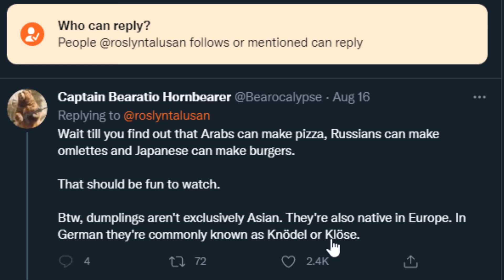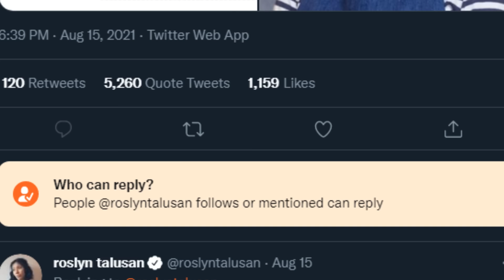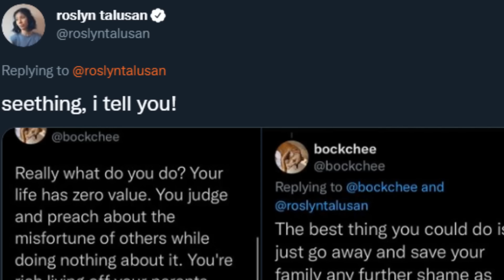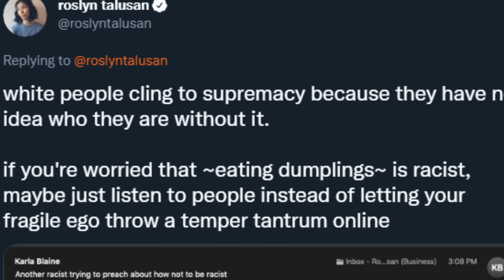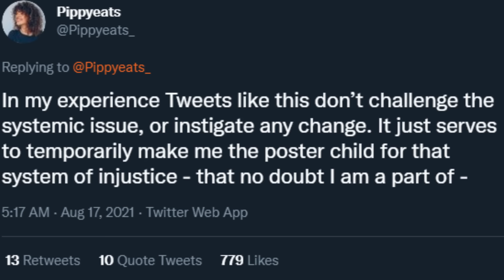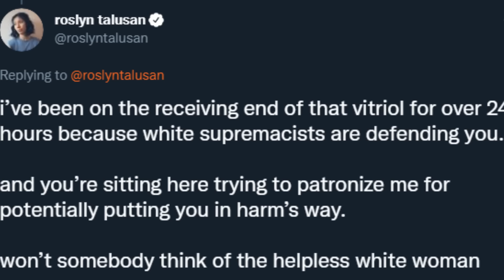This tweet could not have gone worse for her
The amount of backlash this "public figure blue check mark" person got over this viral tweet is quite noteworthy.
You can find Pippa on IG at pippyeats !

AlphaΣ
Vtuber Addict
massimo
Alex
Barb
Dustin C.
Ex-Gumpdrop
Fuzzy Pickles!
Savage Chill
Will S.
kingstyle13
AuraGami
Connor W.
Devil Hunter Nero
Echovald
Jose
Refat B.
Shon R.
Xintorn20
Mathew A.
Michael G.
Mitchel V.
Nolan H.
RNJRgreen
Vanishing W.
danielle f.
ijloco01
kameki
Vikks Hallowhaunt